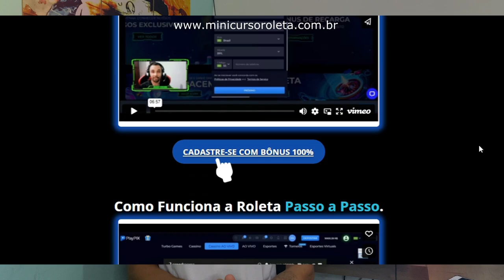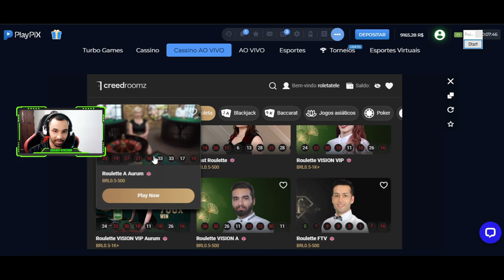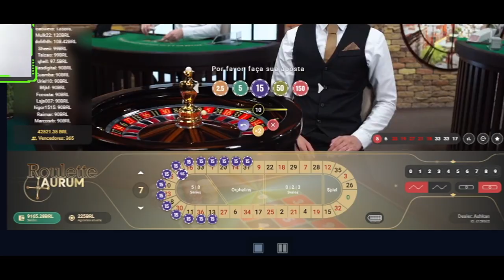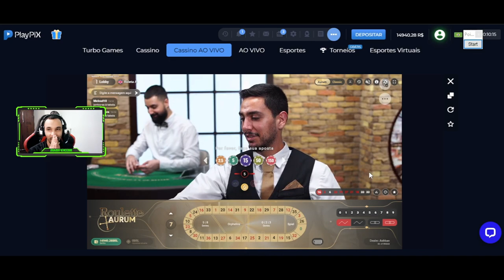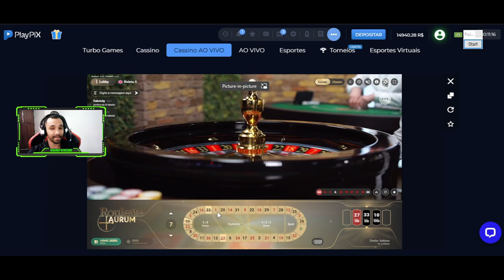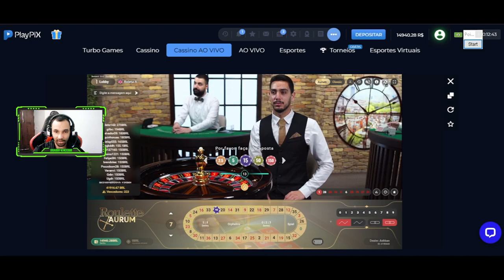ROLETA - ESTRATÉGIA MESA QUENTE PAGA ATE 700X SUA APOSTA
00:00 INSCREVA-SE.
01:03 Explicação.
01:33 A Roleta Certa.
02:37 Primeira Aposta.
03:13 Pegando 400X ao vivo.
05:50 Segunda Aposta.